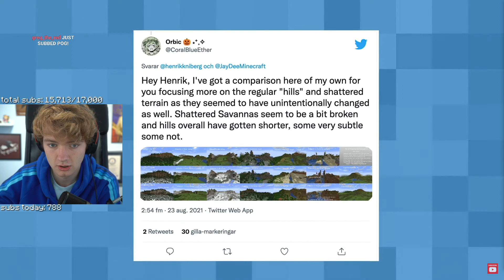Tommy Reacts to 4K Minecraft Tweet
None of the videos belong to this channel. These are clips of Dream SMP members.

TommyInnit, Dream, GeorgeNotFound, Sapnap, Technoblade, BadBoyHalo, Skeppy, Tubbo, Wilbur Soot

This is a new Minecraft but, 1.16 challenge, war edition. I build the best Minecraft build. It's super intense and I had a lot of laughs. I love doing these challenges / wars. They are super poggers.

Not Minecraft, But Water Rises or Minecraft, But Lava Rises, or any other but challenge like that. This is a speed run / speed runner of Minecraft against a killer / assassin but it is Dream. POG CHAMP.

100,000 likes and i'll go and confront Dream, making him not feel Poggers!